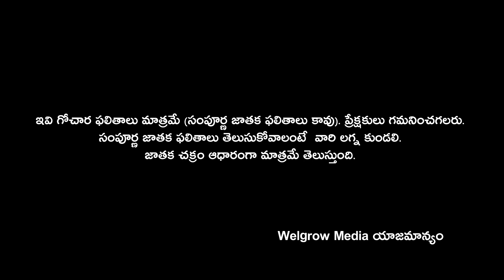good dates for aksharabhyasam 2020 | vasantha panchami 2020 | Welgrow